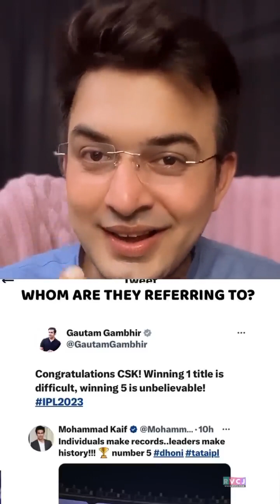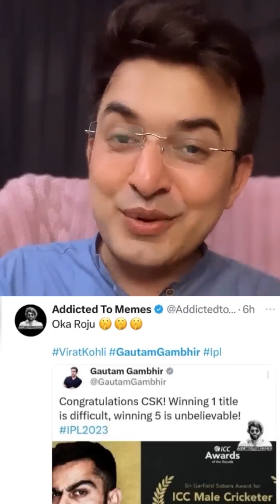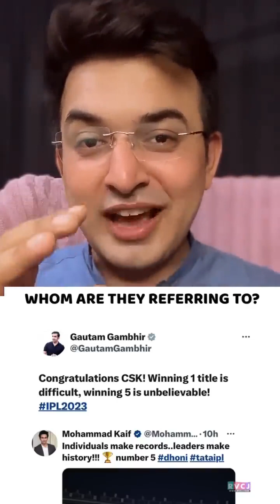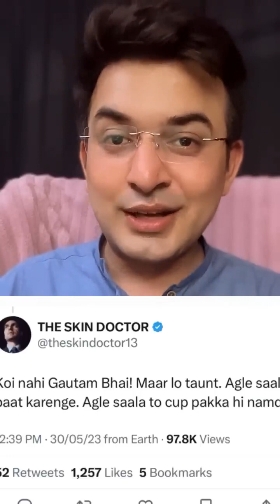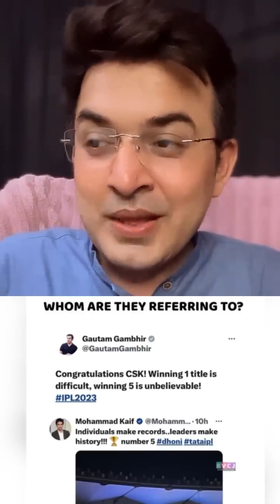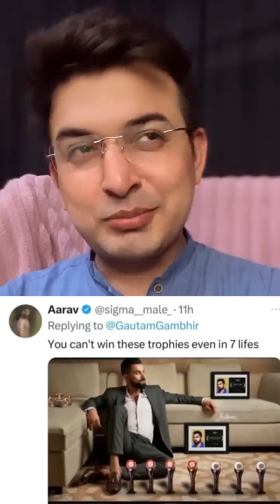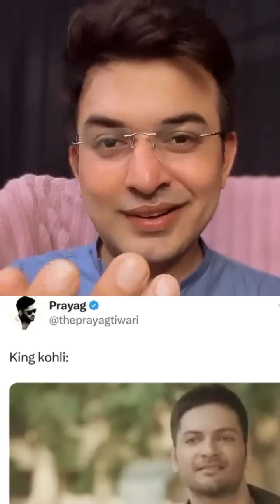IPL GTvCSK : GautamGambhir ने दी Dhoni और CSK को बधाई, लोग बीच में ‘ ViratKohli ’ को ले आए 😬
IPL 2023: GautamGambhir ने दी Dhoni और CSK को बधाई, लोग बीच में ‘ ViratKohli ’ को ले आए 😬